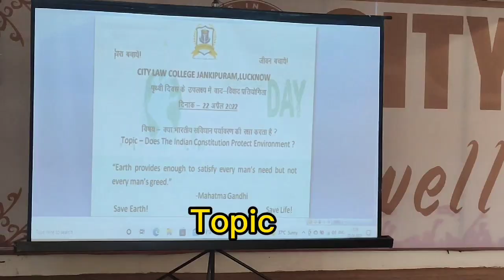Debate Competition in City law college, Jankipuram